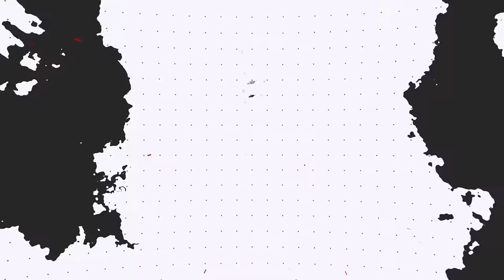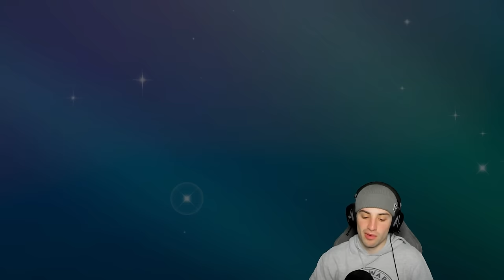LEECH SEED TORTERRA Trick Room Team WINS WITH EASE in Ranked Regulation F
Torterra @ Leftovers
Ability: Shell Armor
Level: 50
Tera Type: Water
EVs: 252 HP / 92 Def / 164 SpD
Sassy Nature
IVs: 0 Atk
- Leech Seed
- Iron Defense
- Body Press
- Protect

Scream Tail @ Light Clay
Ability: Protosynthesis
Level: 50
Tera Type: Fairy
EVs: 252 HP / 252 SpD
Sassy Nature
IVs: 0 Atk
- Trick Room
- Light Screen
- Reflect
- Dazzling Gleam

Indeedee-F @ Psychic Seed
Ability: Psychic Surge
Level: 50
Tera Type: Fairy
EVs: 252 HP / 4 Def / 252 SpD
Bold Nature
IVs: 0 Atk
- Psychic
- Helping Hand
- Skill Swap

Torkoal @ Charcoal
Ability: Drought
Level: 50
Tera Type: Fire
EVs: 252 HP / 252 SpA
Modest Nature
IVs: 0 Atk
- Eruption
- Flamethrower
- Earth Power
- Protect

Hatterene @ Twisted Spoon
Ability: Magic Bounce
Level: 50
Tera Type: Steel
Modest Nature
IVs: 0 Atk
- Dazzling Gleam
- Expanding Force
- Trick Room
- Protect

Primarina @ Throat Spray
Ability: Liquid Voice
Level: 50
Tera Type: Grass
EVs: 252 HP / 228 Def / 28 SpA
Modest Nature
IVs: 0 Atk
- Calm Mind
- Hyper Voice
- Moonblast
- Protect

▶ Follow Jeans on other platforms.

GAME INFO
Name: Pokémon Scarlet and Violet
Developer: Game Freak
Publisher: The Pokémon Company, Nintendo
Platforms: Nintendo Switch
Release Date: November 18, 2022

Team Breakdown - 0:00
Game 1 - 1:35
Game 2 - 10:52
Game 3 - 22:44